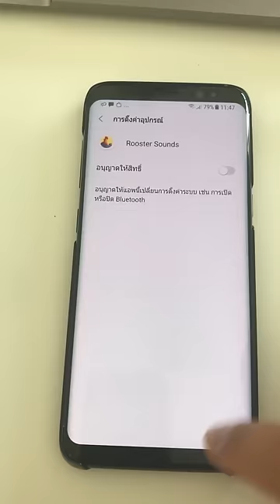Rooster sound app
Rooster sound and ringtones app for android